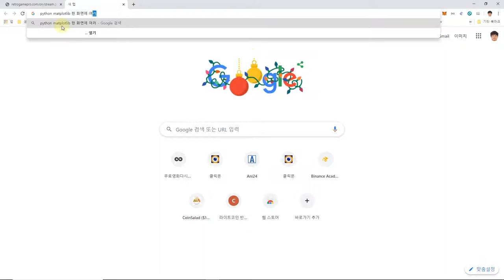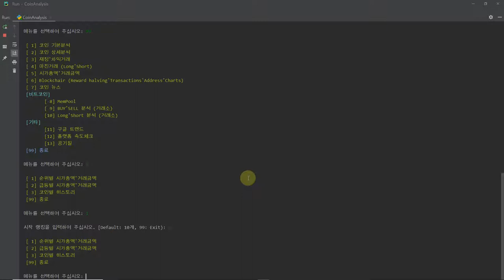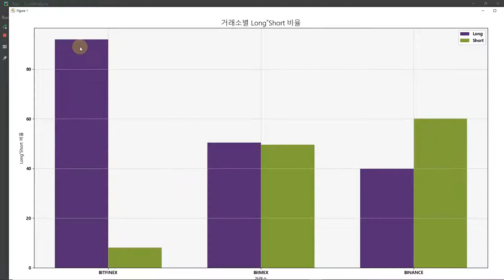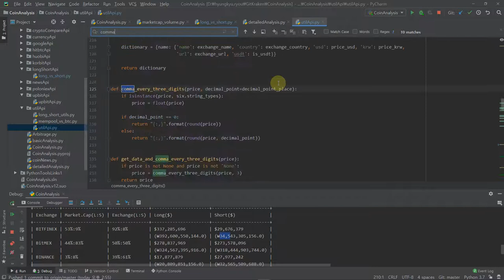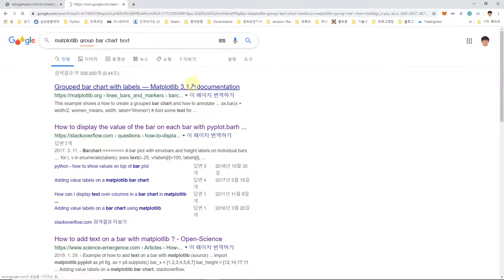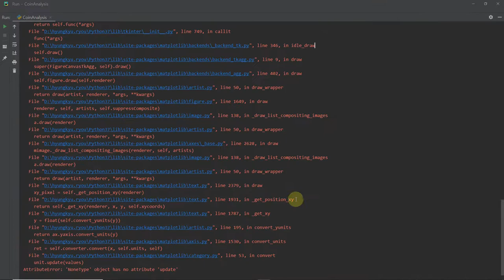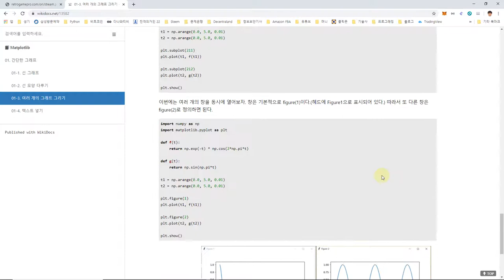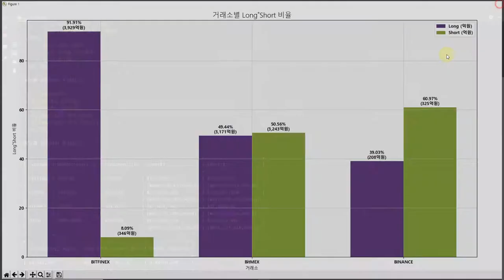[코인분석 프로그램] Long, Short Chart (MarketCap)